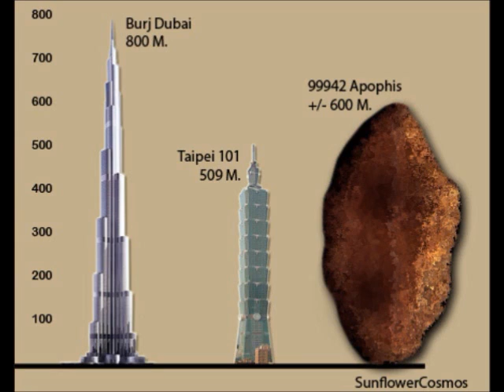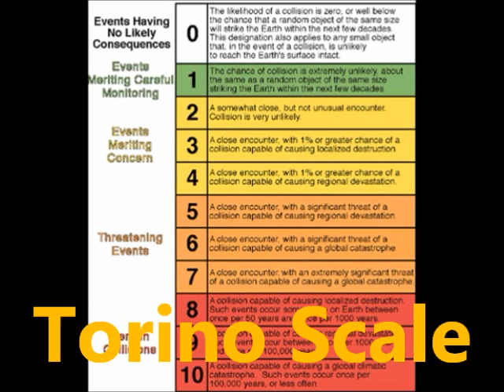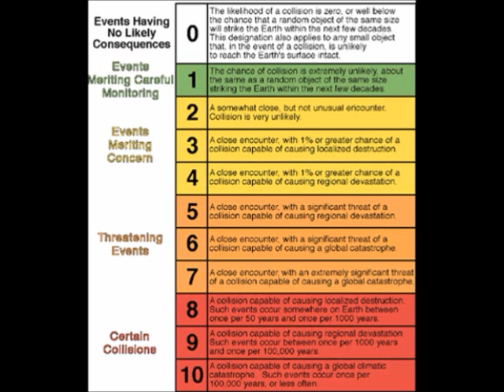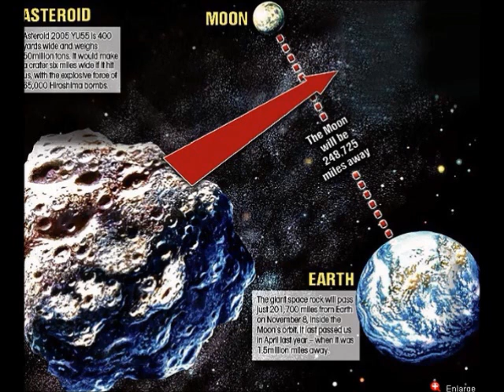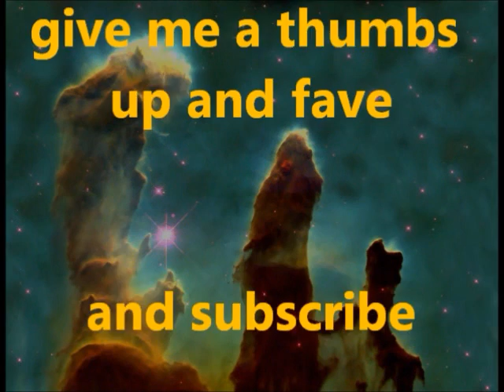Planet X & Nibiru P2: Asteroids And More...